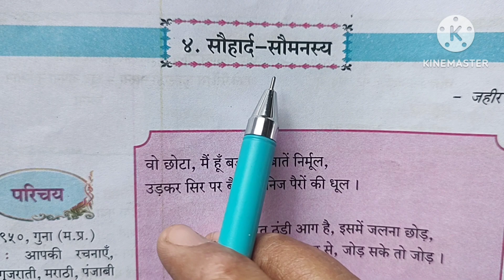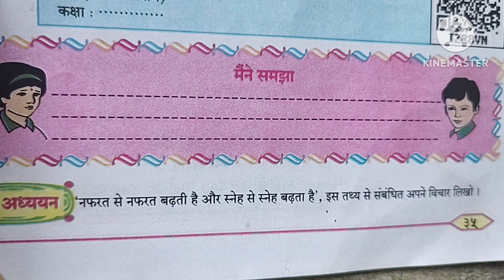8th std - Hindi - Chapter 4 Sauhard Saumnasy ||४. सौहार्द-सौमनस्य||question answer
8th std - Hindi - Chapter 4 Sauhard Saumnasy ||४. सौहार्द-सौमनस्य||question answer